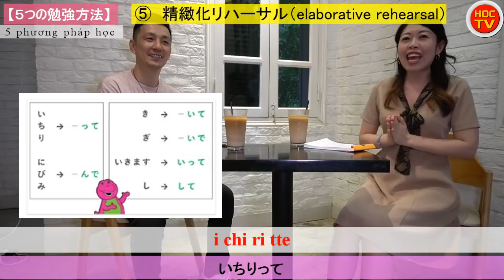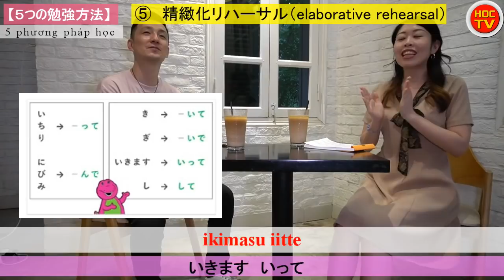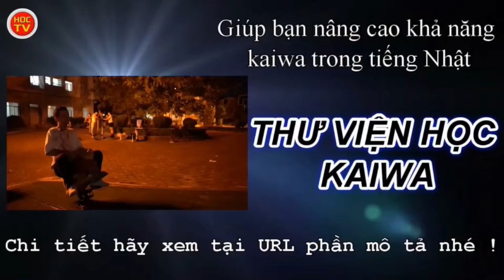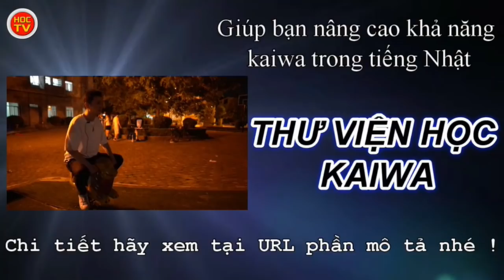5 cách để học tiếng Nhật cho người mới bắt đầu【Lời khuyên từ giáo viên chuyên nghiệp】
【Thông báo】
HOCTV đã tạo ra một trang web dành cho những bạn không giỏi Kaiwa và phát âm, với nhiều chương trình ưu đãi đặc biệt. Hãy ghé thăm trang WEB của HOCTV nhé.

Bạn có thể sẽ phải mất một chút thời gian để kết nối khi lần đầu vào trang WEB, nhưng sẽ nhanh hơn vào lần thứ 2.
Tự giới thiệu
☆Tôi là một người Nhật yêu Việt Nam đang sống ở Việt Nam☆
★Học tiếng Nhật chuẩn cùng với người Nhật★

10 năm trước, lần đầu tiên tôi biết đến Việt Nam tôi đã có ước mơ định cư ở Việt Nam.
Hiện tại tôi đã đạt được ước mơ và đang sống ở Hà Nội.
Ước mơ tiếp theo của tôi là trở thành cầu nối để có thể kết nối giữa Nhật Bản và Việt Nam!

✔Những bạn muốn nhận thông tin ưu đãi từ HOCTV
✔Những bạn đang ở Nhật muốn chuyển đổi công việc mới
✔Những bạn đang ở Việt Nam muốn tìm kiếm việc làm tại Nhật
✔Những bạn muốn đi theo chương trình thực tập sinh kĩ năng tại Nhật
✔Những bạn muốn đi theo chương trình kĩ năng đặc định tại Nhật
✔Những bạn muốn đi du học tại Nhật
HOCTV sẽ giới thiệu cho các bạn công việc phù hợp và những thông tin ưu đãi , vì vậy nên các bạn hãy điền vào phiếu đăng ký thông tin dưới đây .
Miễn phí đăng ký và chỉ mất 3 phút nên các bạn có nguyện vọng hãy mau chóng đăng ký nhé.